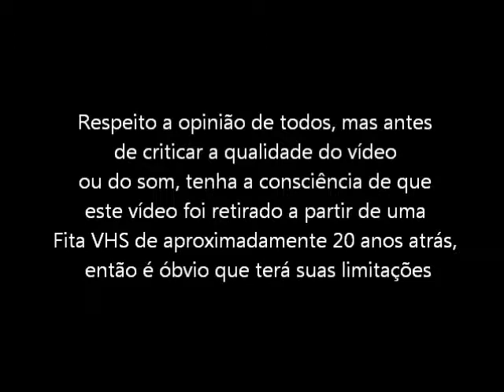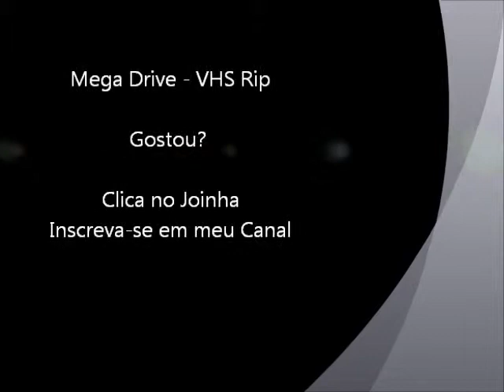Crue Ball (Mega Drive - VHS Rip) - Fase Bonus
Fase de bônus do jogo Crue Ball, um jogo bem criativo no estilo Pinball para Mega Drive / Sega Genesis. Vídeo retirado a partir de um VHS.